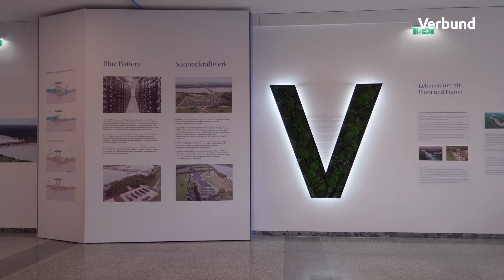Bundesländertour 2022: Werksgruppe Obere Donau | VERBUND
Im Rahmen der Bundesländertour 2022 besuchen CEO Michael Strugl und COO Achim Kaspar mit der VHP-Geschäftsführung Karl Heinz Gruber und Michael Amerer die VERBUND-Standorte in ganz Österreich und Bayern.